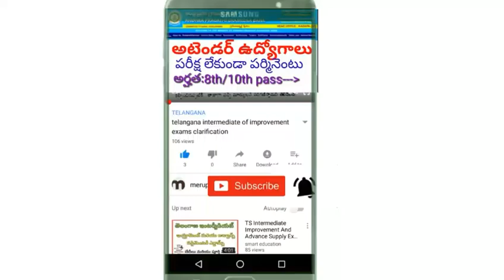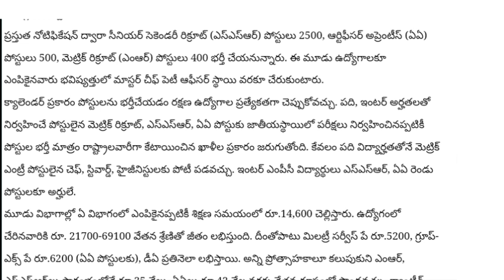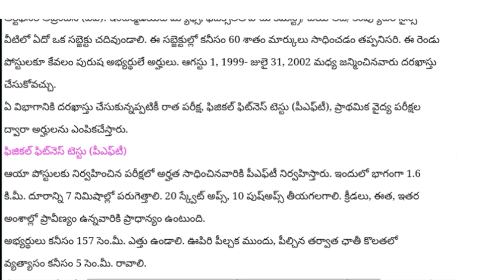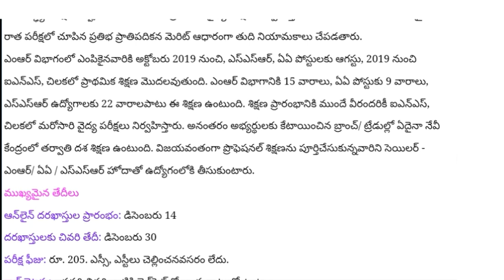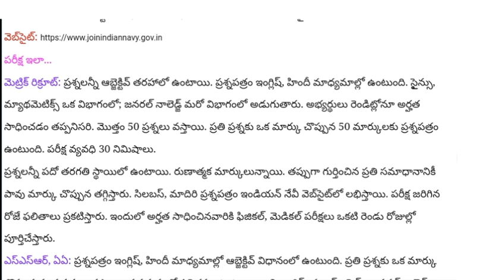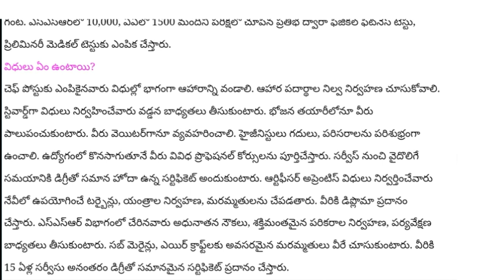GOVT JOB NOTIFICATION|INDIAN NAVY BIG RECRUITMENT JOB NOTIFICATION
merupunews GOVT JOB NOTIFICATION|INDIAN NAVY BIG RECRUITMENT JOB NOTIFICATION